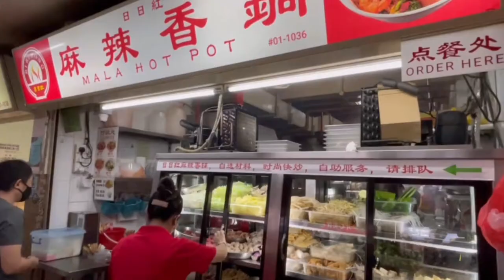日日红麻辣香锅 𝐑𝐢 𝐑𝐢 𝐇𝐨𝐧𝐠 𝐌𝐚𝐥𝐚 𝐇𝐨𝐭 𝐏𝐨𝐭 | 𝐅𝐮𝐥𝐥 𝐂𝐥𝐢𝐩 | 𝐒𝐓𝐍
One of the 𝐁𝐞𝐬𝐭 𝐌𝐚𝐥𝐚 𝐇𝐨𝐭 𝐏𝐨𝐭 in Singapore. No matter you want to eat it yourselves or with friends, this will be the most affordable & value meal you will ever get 😍😍😍

We guarantee you will "𝐂𝐇𝐈𝐎𝐍𝐆" over to order after watching our reviews!

𝐎𝐯𝐞𝐫𝐚𝐥𝐥: 4 out of 5

𝐀𝐝𝐝𝐫𝐞𝐬𝐬: 32 New Market Rd, #01-1152, People's Park Food Centre, Singapore 050032
𝐎𝐩𝐞𝐫𝐚𝐭𝐢𝐨𝐧: 10 am - 9:30 pm (Everyday)

Find the Emoji 💃, 🧋 & 🌶 on our Videos
Find any of the Emoji to stand a chance by winning SGD 30 each!
𝐒𝐭𝐞𝐩 𝟏: PM us with the Screenshot that you have found
𝐒𝐭𝐞𝐩 𝟐: Leave your comment at the post with a " PM Done"
𝐒𝐭𝐞𝐩 𝟑: Tag 3 Friends at the post comment
**𝐎𝐧𝐥𝐲 𝐓𝐨𝐩 𝟏𝟎 𝐰𝐢𝐥𝐥 𝐛𝐞 𝐞𝐥𝐢𝐠𝐢𝐛𝐥𝐞 𝐟𝐨𝐫 𝐭𝐡𝐞 𝐒𝐩𝐢𝐧 𝐖𝐡𝐞𝐞𝐥!

(っ◔◡◔)っ ♥ ᴅʀᴏᴘ ʏᴏᴜʀ ᴄᴏᴍᴍᴇɴᴛʂ ᴛᴏ ꜱʜᴀʀᴇ ᴡɪᴛʜ ᴜꜱ ʏᴏᴜʀ ᴏᴘɪɴɪᴏɴ ᴛᴏᴏ! ♥